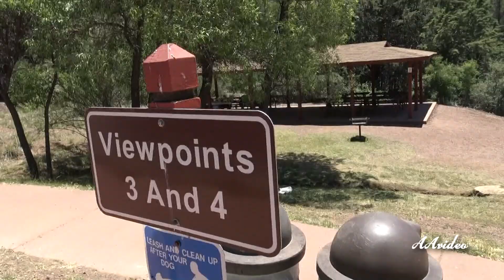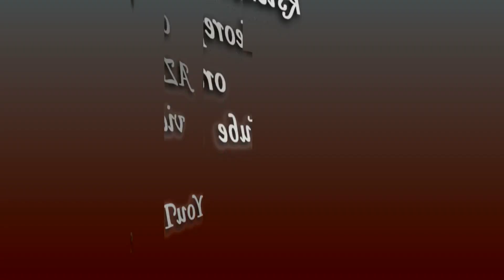Aspen camp AZ 2019